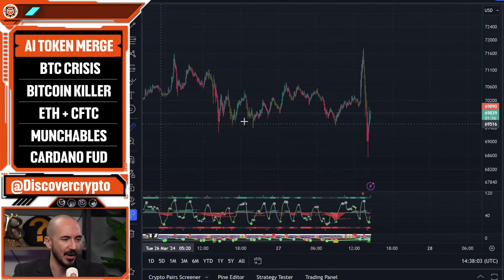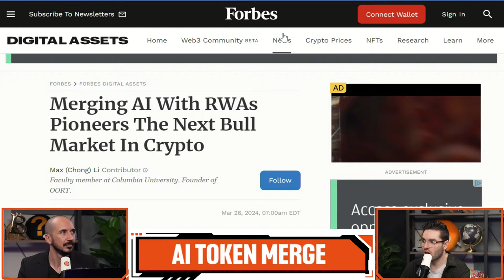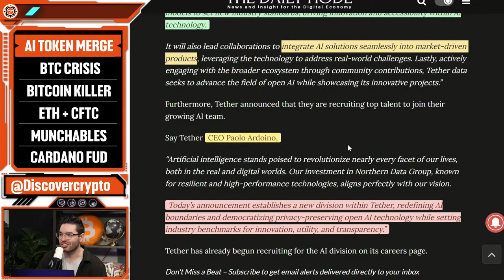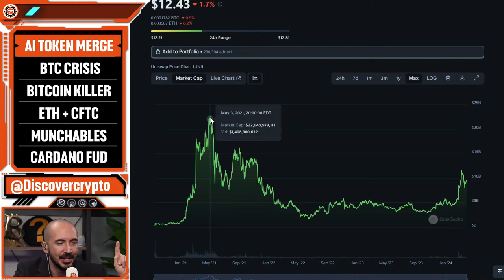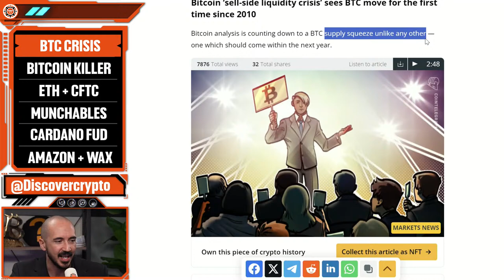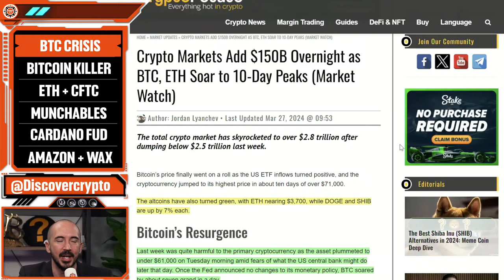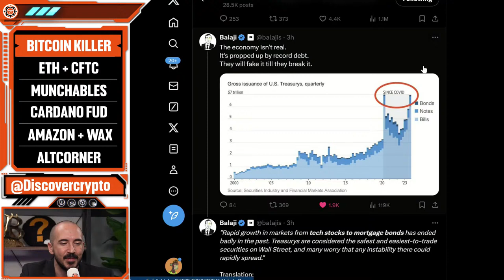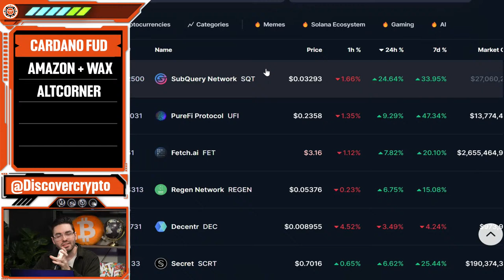3 Crypto AI Coins Making People Filthy Rich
AI Coins are merging into one giant ball of potential. Bitcoin makes more violent swings in price. Altcoins keep popping off.

TIMESTAMPS
0:00 START
AI Token Merge
DANIEL KELLER FROM FLUX
Franklin Templeton
Peter Schiff
Cardano FUD
Amazon and Wax